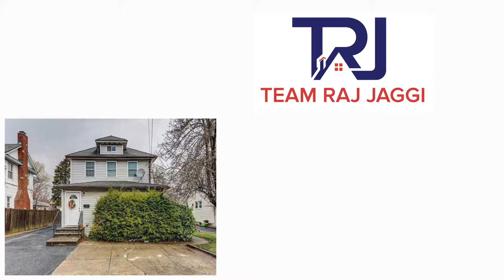125 Park Ave Hicksville NY 11801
🏡125 Park Ave, Hicksville, NY 11801-Just Listed

TEAM RAJ JAGGI
Come check out this beautiful colonial in the heart of Hicksville! This house has 5 bedrooms and 3 bathrooms. Modern kitchen w/appliances, full finished basement with OSE, full bath. Gas heating, AC. Huge Backyard, private driveway...must see
TEAM RAJ JAGGI - YOUR HOME SOLD GUARANTEED